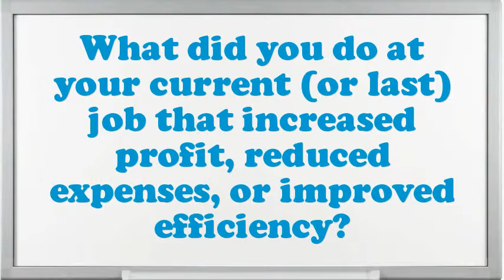Washer Assembler interview questions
Interview Questions for Washer Assembler.What makes your comforts about an Washer Assembler position?What are your professional objectives for an Washer Assembler?What strategic plan did you have as an Washer Assembler?What would be your leading endowment as an Washer Assembler job?What pertinent Washer Assembler skills do you possess?Illustrate few exemplars of companionship as an Washer Assembler.In your Washer Assembler Chef job did you feel you improved agreeably?How many projects simultaneously you have worked as an Washer Assembler?10 popular interview questions, commonly asked interview questions, first job interview questions,